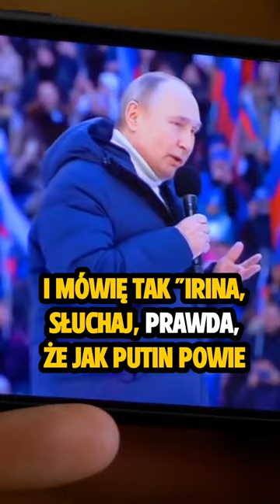PYTANIE DO ROSJANKI [SUBSKRYBUJ] BARTOSZ PIETRUSZKA